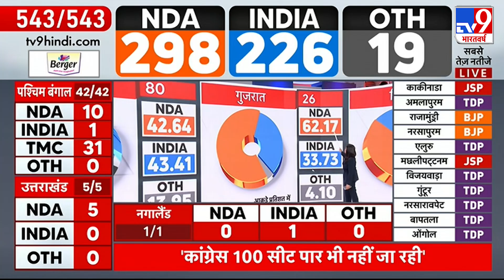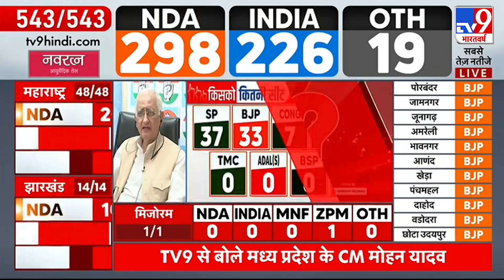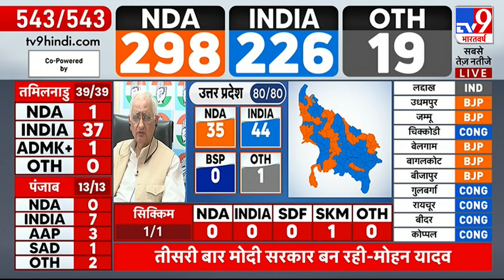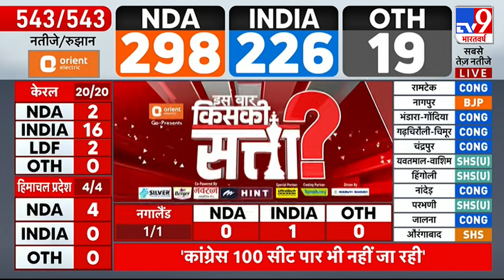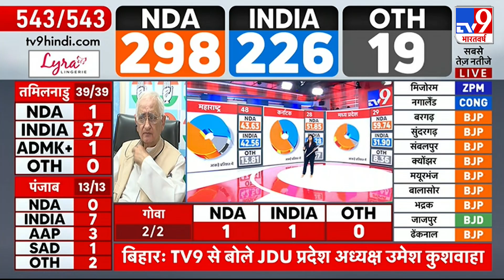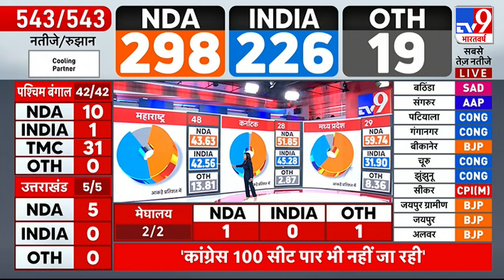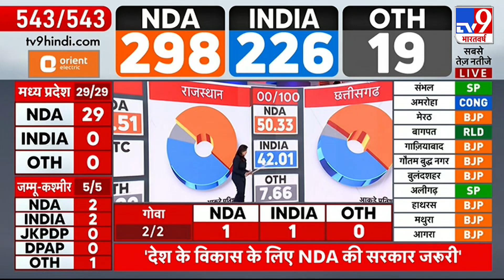Lok Sabha Result 24: दल बदलने वाले उम्मीदवारों का क्या हाल है?- BJP| NDA | Congress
Counting of votes for Lok Sabha elections 2024 is going on. This is not the final result yet. There is still some time left for the election results to come.

लोकसभा चुनाव 2024 के वोटों की गिनती जारी है. ये अभी फाइनल रिजल्ट नहीं है. चुनाव के नतीजे आने में अभी कुछ समय बाकी है.
लोकसभा चुनाव के सबसे तेज नतीजों के लिए बने रहिए टीवी9 भारतवर्ष पर.